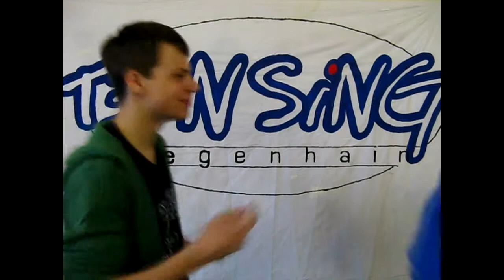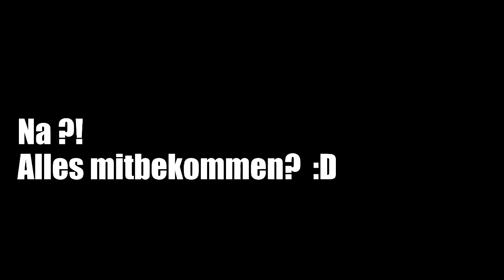Unsere Trailer Ideen - TEN SING Ziegenhain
Unsere Ideen zu einem Trailer, der möglicherweise eines Tages noch kommen wird ;D.
(kurz zusammengefasst ;D)